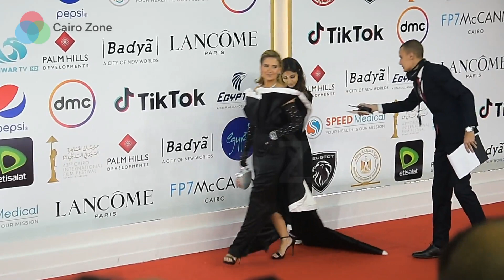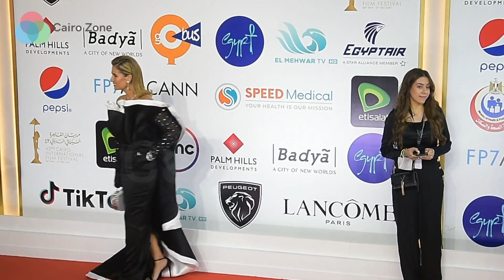هنا شيحة بفستان صادم مكشوف من الضهر: عاوزة اوريكوا التاتو